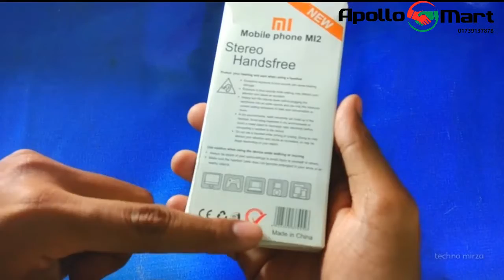MI2 Original Ear Earphone..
Product details of Best Headphone Mi2 In Earphone
Earpiece Design: Earbud (In Ear)
Wireless Technology: Not applicable
Connector: 3.5mm Jack
Headphone Style: In-Ear
​Microphone
Headphone Jack: 3.5mm
Cable length: 115cm
Wire Material: Plastic
Compatible Models: All Android Mobile Phone.
Frequency Response Range: 20~20,000 Hz
Sensitivity: 104 dB
Impedance: 32 ohm
Cable Length: 110cm.